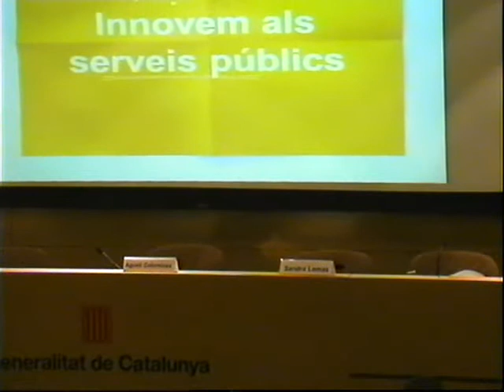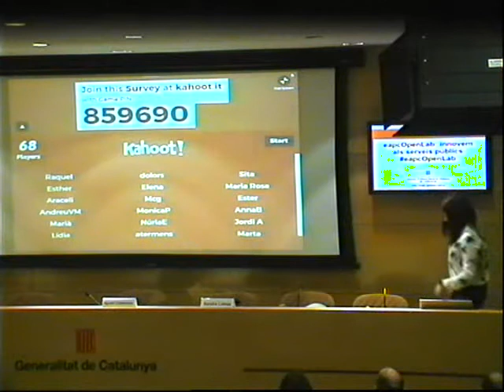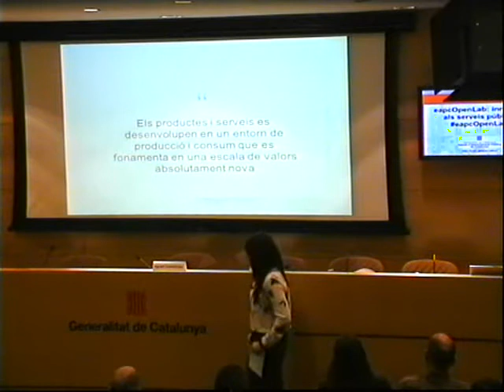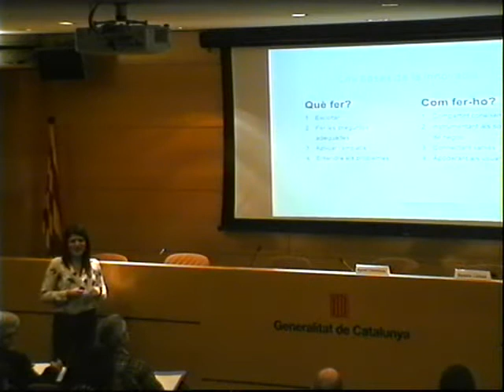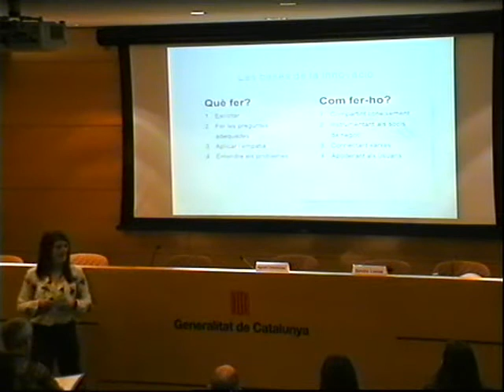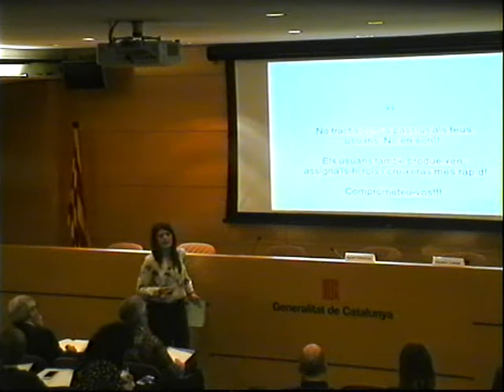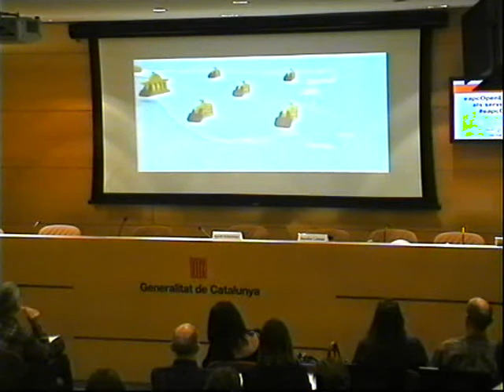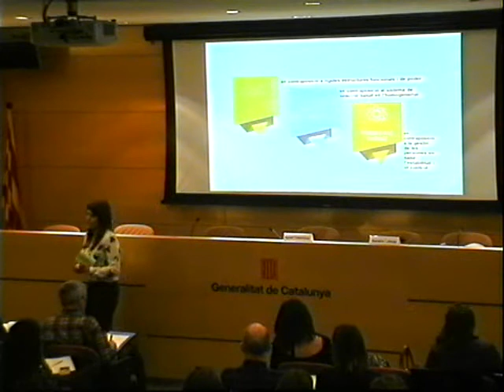eapcOpenLab: Innovem als serveis públics - Sandra Lomas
Sessió eapcOpenLab a càrrec de Sandra Lomas, responsable en l’àmbit de la comunicació i reenginyeria de processos al Departament de Salut i membre de la Xarxa d'Innovació Pública

La segona sessió del cicle eapcOpenLab porta per títol "Innovem als serveis públics" i té com a objectiu principal conèixer com es pot innovar a les administracions públiques, el paper dels polítics i dels directius públics en la innovació dels serveis públics però sobretot el paper dels empleats públics i de la ciutadania.

Programa
1. Es poden innovar els serveis públics?
2. Quin paper hi tenen els polítics i els directius públics?
3. Els empleats públics poden liderar la innovació pública? i la ciutadania?